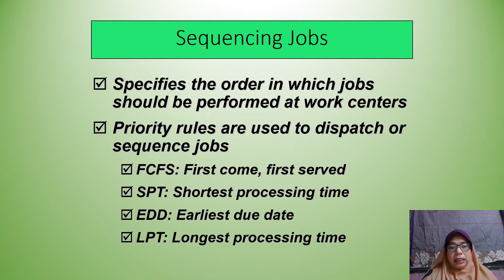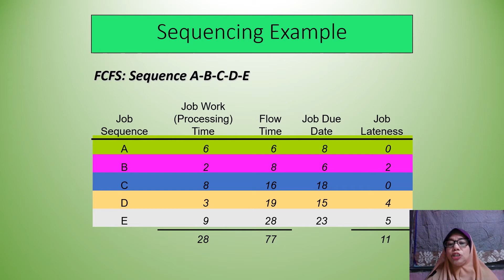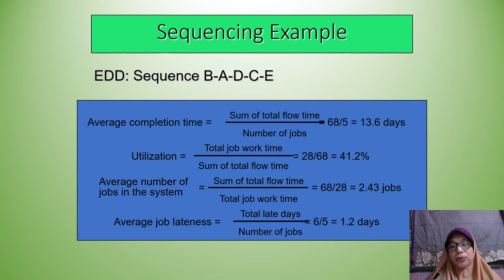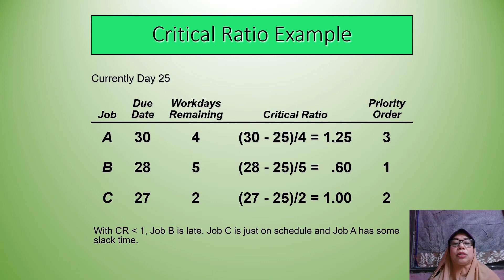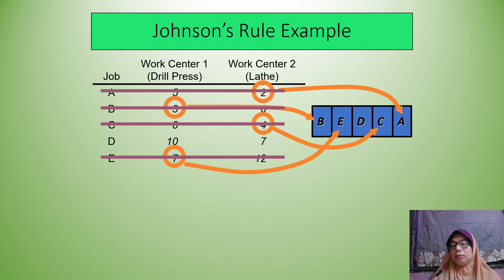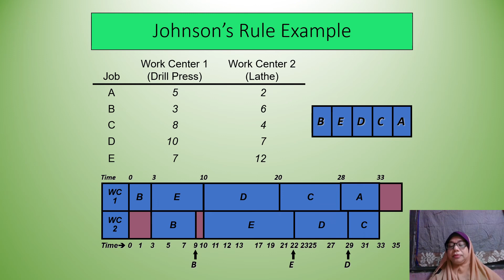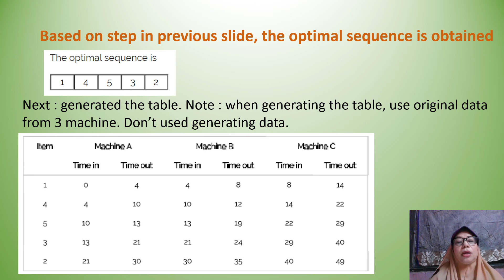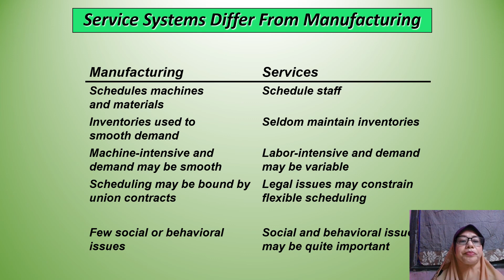Chapter 7: Scheduling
Lecturer video